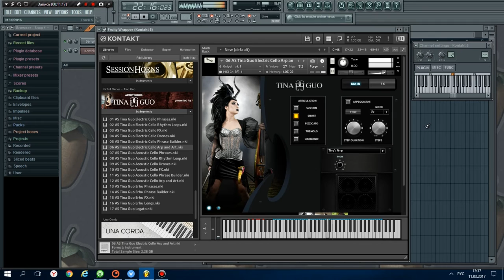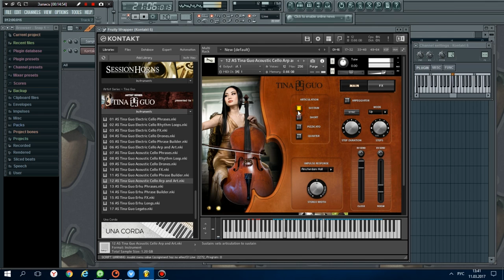Tina Guo electric / acoustic cello VST - звуки виолончели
Экспансивный арсенал инструментов для инновационного звукового дизайна и композиции, претворенный в жизнь посредством коллекции выразительных электрических / акустических виолончелей и эрху.